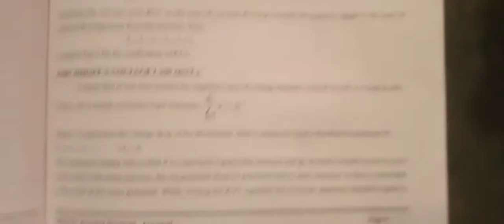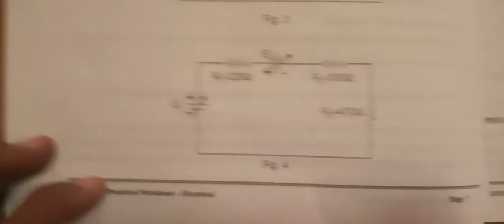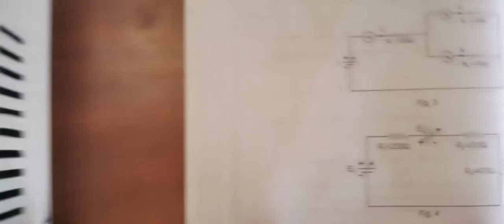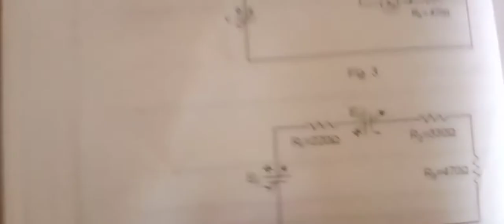Exp1.1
KVL & KCL